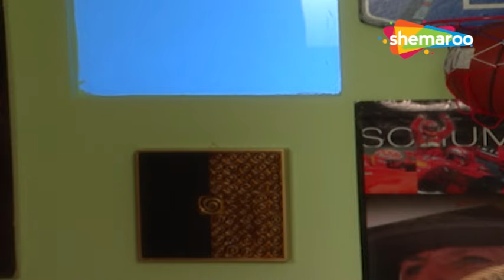Woh Rehne Waali Mehlon Ki New Episode 272 | Khushi Ke Sath Kiya Jabardasti | Hindi Tv Serial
Show Name : Woh Rehne Waali Mehlon Ki (वो रहने वाली महलों की )
Director : Kaushik Ghatak, Ravi Raj, Sujeet Singh,
Written : Shashi Mittal, Sumeet Hukamchand Mittal
Cast : Reena Kapoor , Alok Nath , Lata Sabharwal , Arjun Punj
Language : Hindi
Theme : Drama